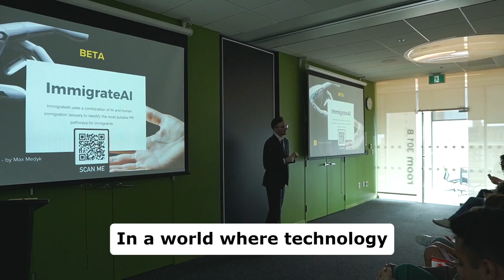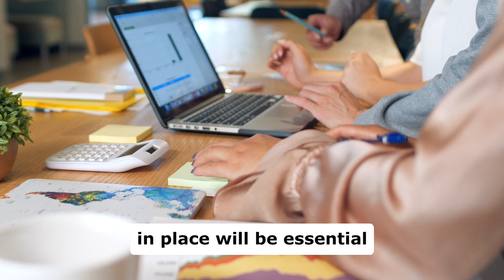Shaping the Future of AI: Award-Winning Standards for a Responsible AI World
Dive into the cutting-edge world of Artificial Intelligence standardization with this engaging look at the groundbreaking work of ISO/IEC JTC 1/SC 42. In just 3 minutes, discover:

How AI is transforming our world and why standards matter
The crucial role of ISO/IEC JTC 1/SC 42 in guiding responsible AI development
Why this committee won the prestigious Lawrence D. Eicher Leadership Award
How global stakeholders are coming together to shape AI's future
The impact of AI standards on business, policy, and society

From tech enthusiasts to policy makers, this video offers valuable insights into the collaborative efforts ensuring AI benefits all of humanity. Learn how international standards are bridging innovation, ethics, and regulatory needs in the fast-evolving AI landscape.
🤖 Innovation | 🌐 Global Collaboration | 🏆 Award-Winning Excellence
Join us in exploring how ISO/IEC JTC 1/SC 42 is paving the way for a more responsible, ethical, and inclusive AI-powered future.